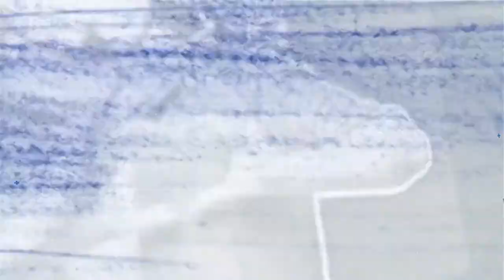Jornada 197 - Formation!